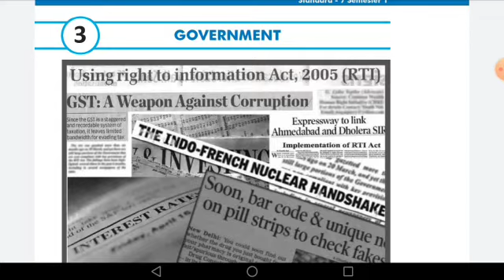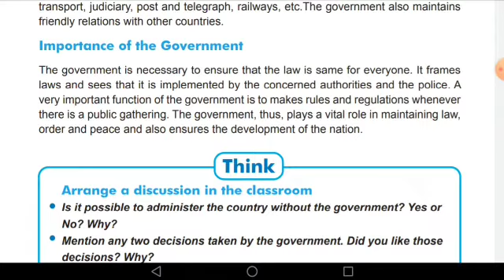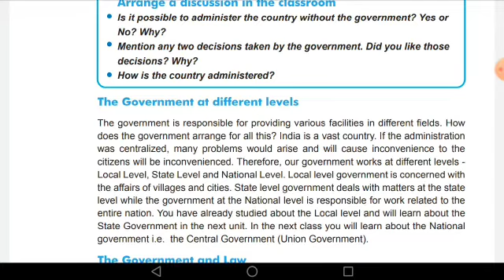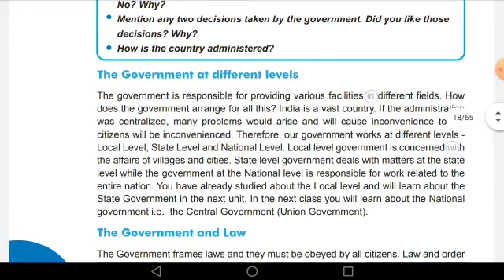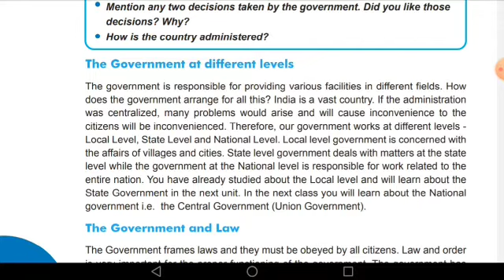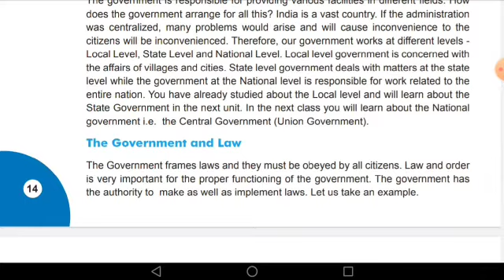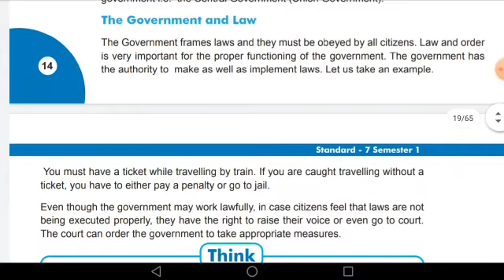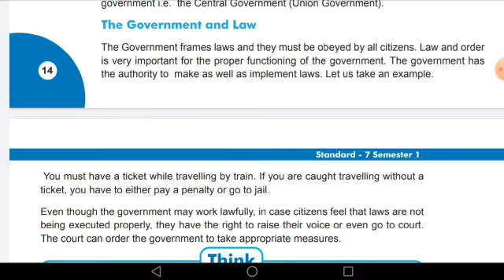LPSRS - Std - 7 / S.S / Ch 3 Government at different levels / Topic - Explanation (11-06-2020)